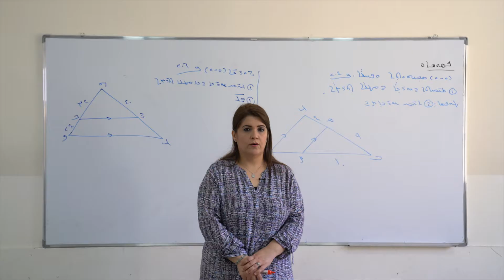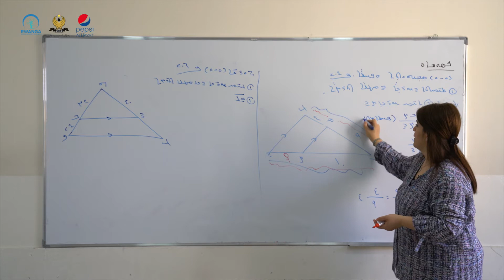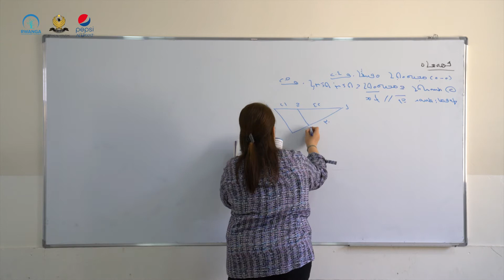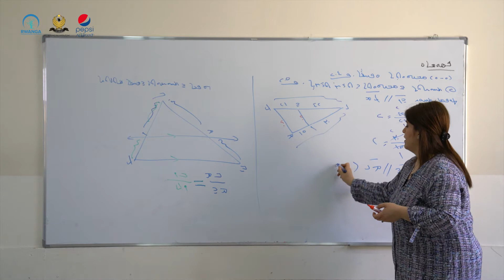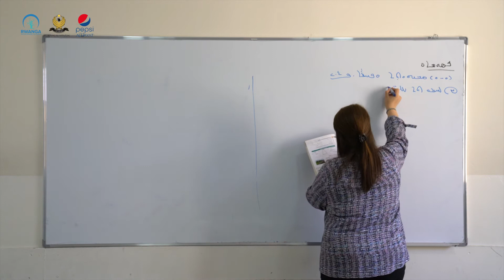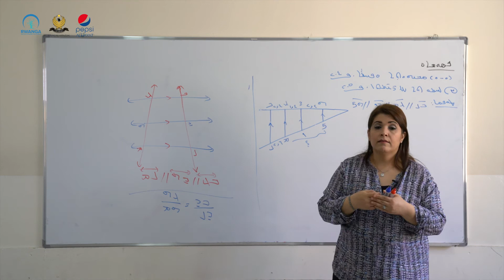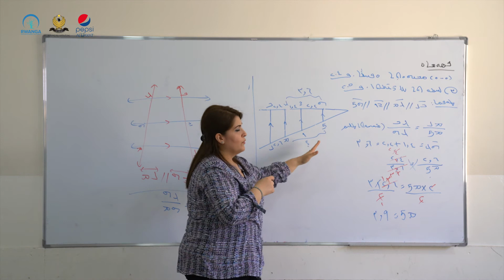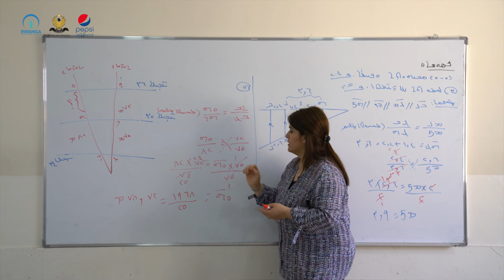بیرکاری پۆلی ٩- وانەی ٤٨(خوێندنی سریانی)